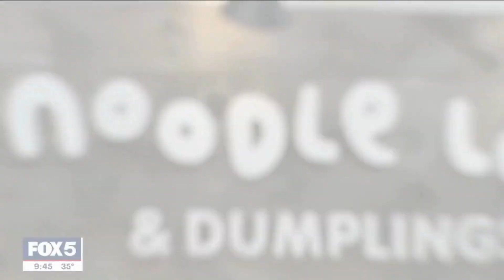Noodle Lane Featured on Fox5's GoodDay NewYork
Noodle Lane and its Founder, Lane Li, shared their story of the "American Dream" migrating from China to the US, and carrying on the tradition of Chinese cuisine, while elevating its flavors and experience at Smorgasburg for 12 years, before opening its first location in Park Slope, NY.

Called, "The Best Chinese in Brooklyn", "Park Slope's Finest" and "Michelin-worthy" by many patrons it caught the eye of Christal Young at Fox 5, who had to pay a visit.

The result? 5 Minutes on-air in New York City, sharing their story.

Public Relations Provided by The Seidel Agency, an award-winning media and experiential PR firm that helps you get seen and heard on stages, pages, and publications to drive new business with world-class storytelling & top-tier media coverage.